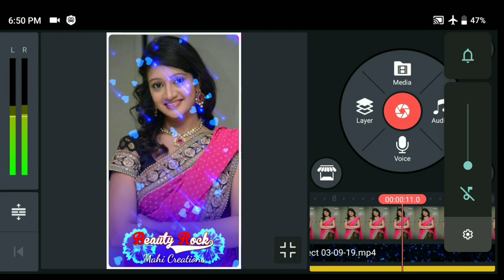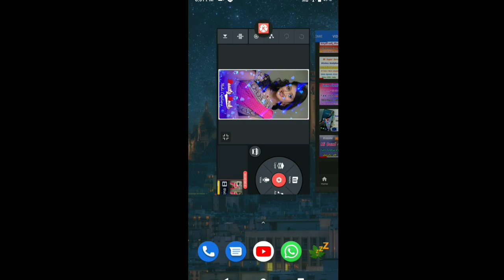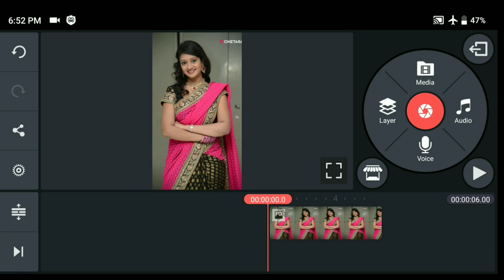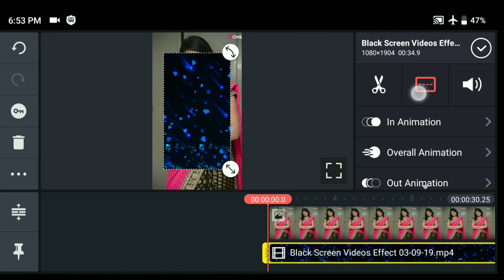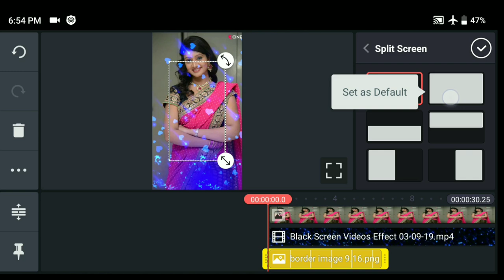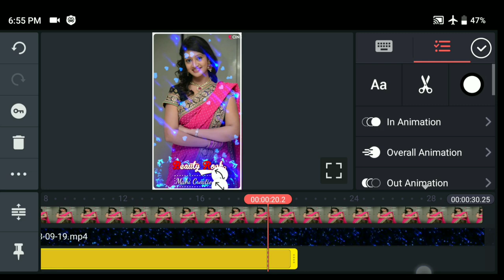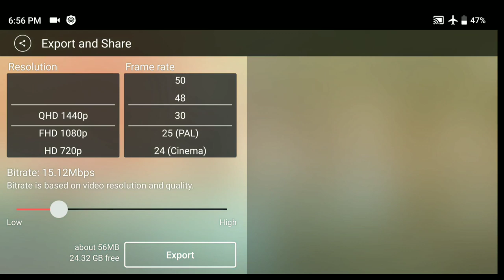How to Make Whatsapp Status Video in Kinemaster Telugu | Awesome Blue Template Full Screen Mode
Make Whatsapp Status Video in Kinemaster Telugu Awesome Blue Template Editing Full Screen Mode | Mahi Tech Info.

Template & image Download Links

make whatsapp status video in kinemaster telugu
make whatsapp status telugu
how whatsapp status in telugu
avee player video making